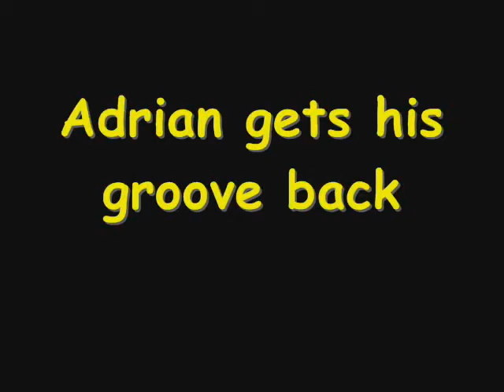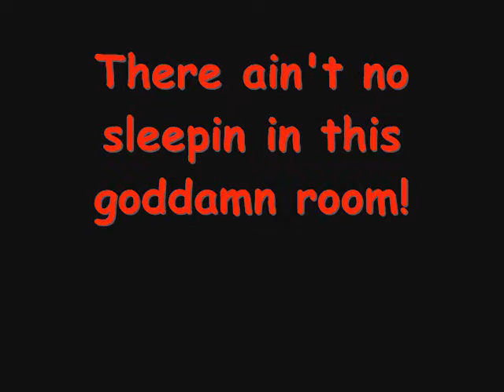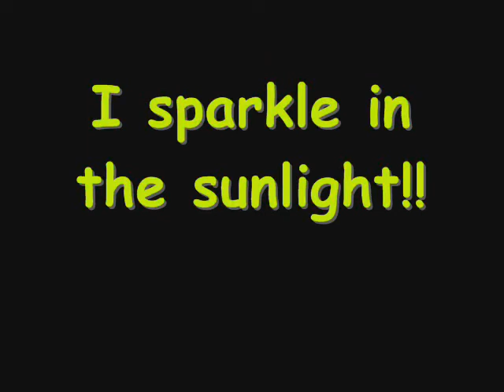The Funny Mix!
This is a mix of funny clips from my channel of me & my friends saying/doing stupid things :)